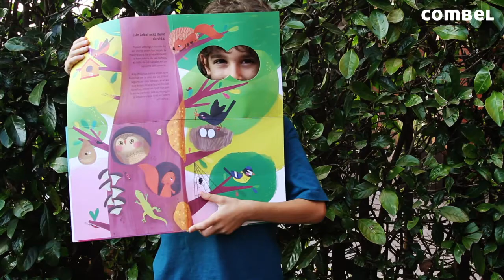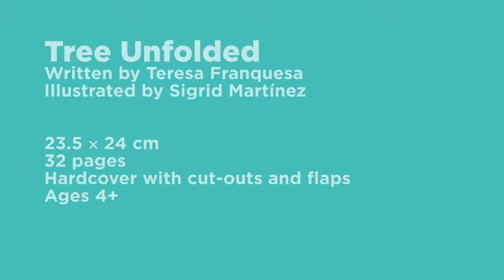TREE UNFOLDED by Teresa Franquesa. Illustrated by Sigrid Martínez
Look closely at a tree, to see how its life unfolds.
You will see that there are different ways of looking at it. And that to truly see a tree requires a special kind of regard.